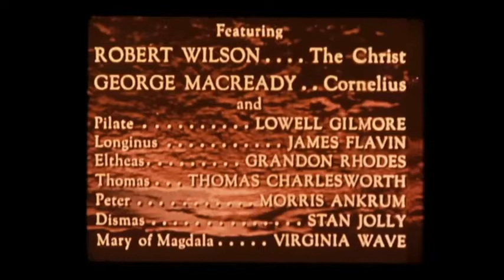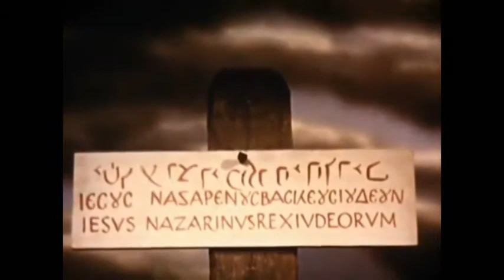I Beheld His Glory - 1952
I Beheld His Glory was produced by Cathedral Films in 1952.  This christian bible movie is a story about the time period immediately following the crucifixion. Cornelius, a Roman centurion,  retells in flashback sequence the story of Jesus and his witness to the crucifixion.